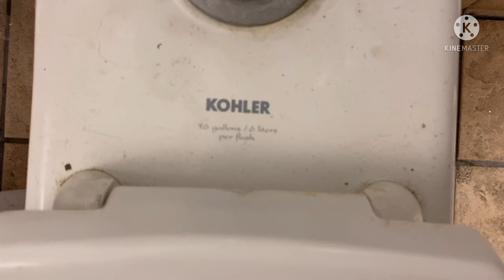[104] 2000s Kohler Anglesey at Snow & Fun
At Big Bear Lake, CA.

There is no way I just found these rare Kohler toilets that are called "Anglesey's". I was expecting common toilets made by Kohler such as Kingstons and Highcrests but luckily, I encountered these instead. I'm a little more surprised that I did not find the Newer version of Angleseys yet. Good flushes on each of these btw and Odd varieties of flush valves though. The urinal is just those 2 Kohler Bardons which is not worth filming anyways.

🧊GPF: 1.6
⭐️Scores: 85
👑Grade Ratings: B+